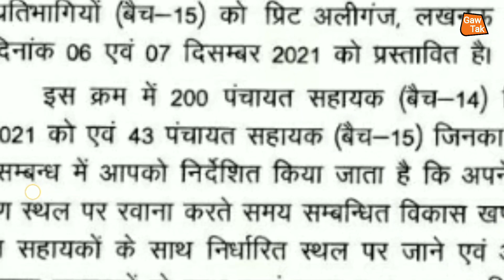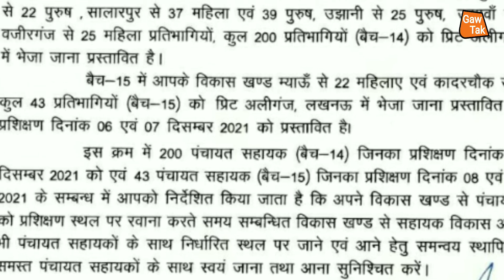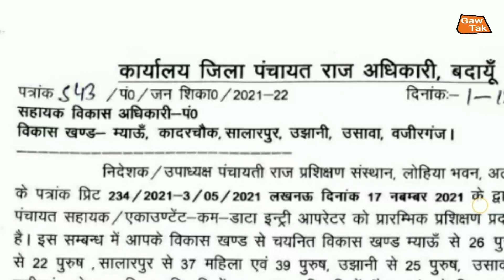up | उत्तर प्रदेश | पंचायत सहायक | आपके अधिकारी भी प्रशिक्षण पर होंगे मौजूद | बदायूं | latest news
up | पंचायत सहायक | लखीमपुर | खीरी | फाइनल लिस्ट | यहां से प्राप्त करें | latest news | today news

हम_अपने_चैनल_के_माध्यम_से_भ्रष्टाचार_के_खिलाफ_ग्राउंड_रिपोर्टिंग_भी_चालू_किए_हैं_आप_सबका_प्यार_और_आशीर्वाद_बना_रहे_और_आप_लोग_ग्राउंड,रिपोर्टिंग_वीडियो_जरूर_देखें